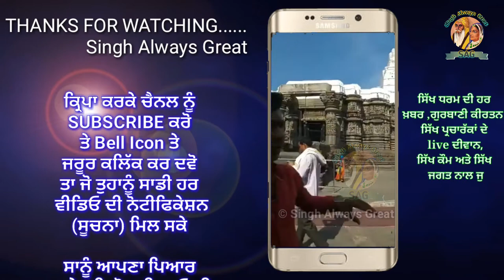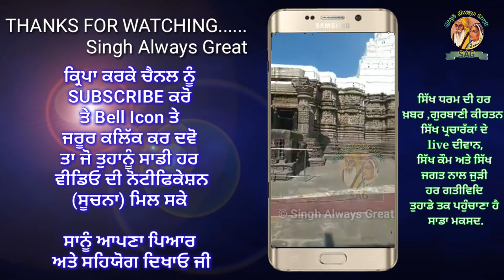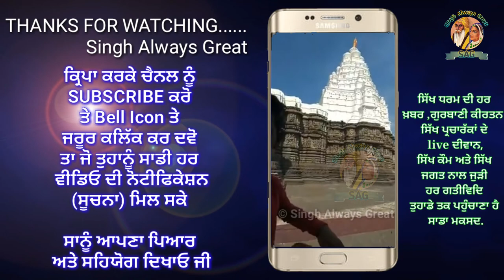The Secret Of 5000 saal purana shiv mandir | Temple of lord shiva | bhagat namdev ji